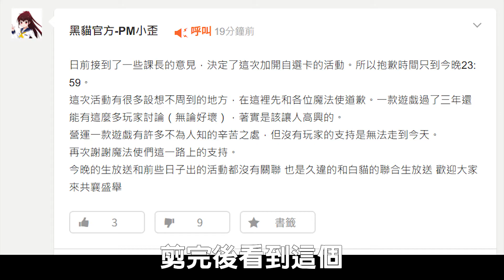20180212黑貓維茲 快去填表單! 【狗狗旺旺迎新春】儲值/消耗滿額贈禮 (2/12 23:59截止)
有符合的快去填表單
期限只到今晚23:59